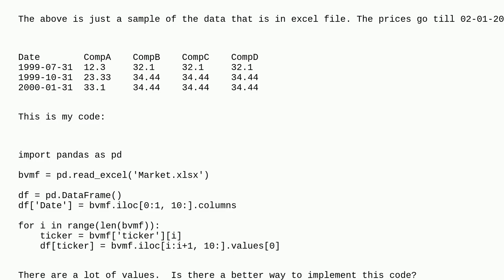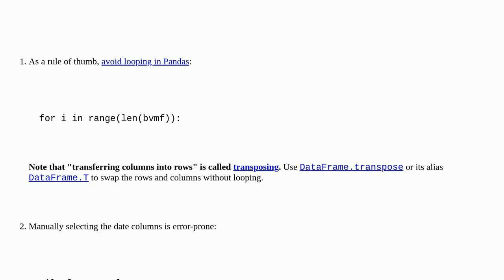Codereview: Transferring dataframe columns into dataframe rows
Transferring dataframe columns into dataframe rows

A special thanks goes out to the awesome community

  pandas python python-3.x